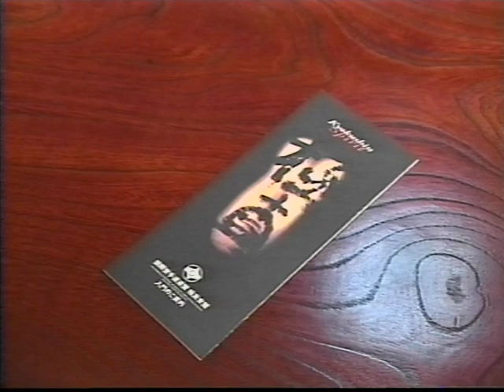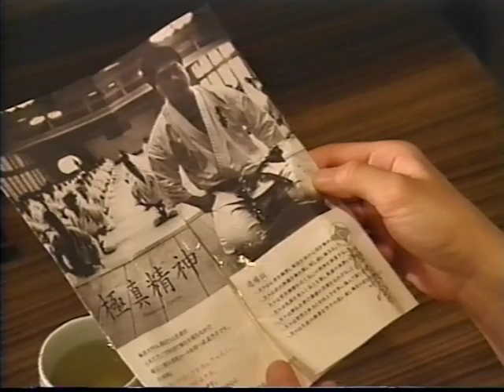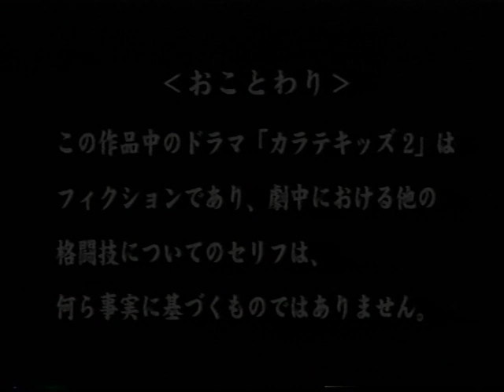Маленькие воины Киокушина - Класс каратэ для мальчиков и девочек - Дети 2.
Маленькие воины Киокушина - Класс каратэ для мальчиков и девочек.